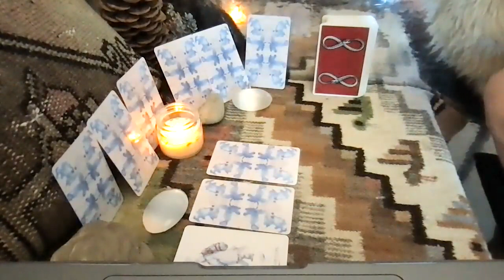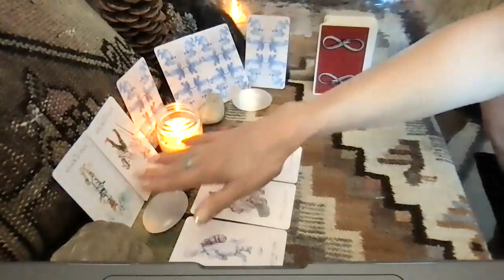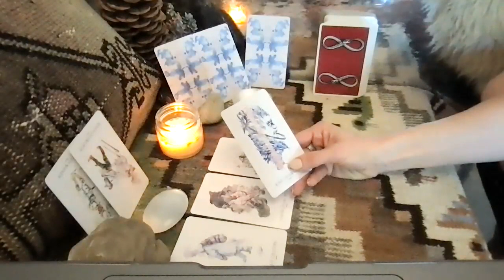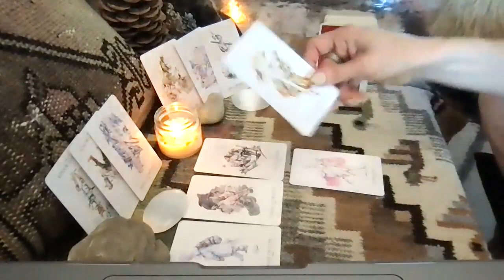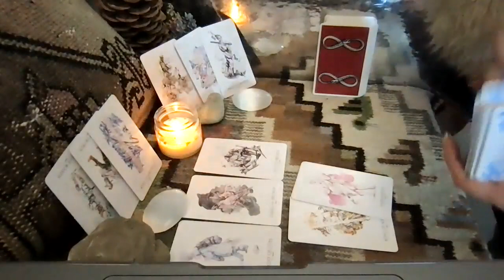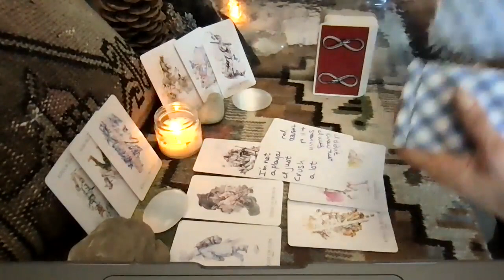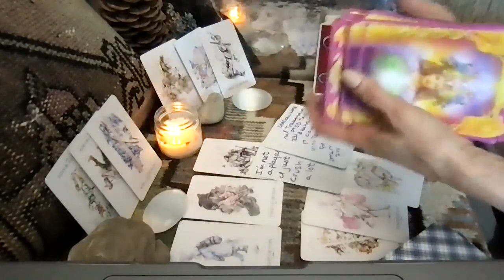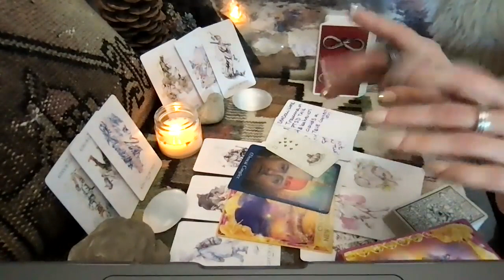Capricorn Full Moon—Past betrayal overrides new beginning—They want to say: I wanna get to know ya..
Hi Capricorn! This is your collective Tarotscope for April 2021 for Full Moon energy: what they want to say to you. Check your Sun, Moon, Rising, and Venus signs to get messages that correspond with your energy and the astral activity affecting you this month to see which astrological elements align more powerfully for you.

I hope you enjoyed the messages from spirit. I appreciate and welcome all your Likes, Shares, and Subscribes! I try to reply to all of you—it helps me connect with your energies!

If you are moved to make a donation it would be most appreciated! You can use this link:

Have a wonderful Month, Capricorn!

OneLove,
Meg